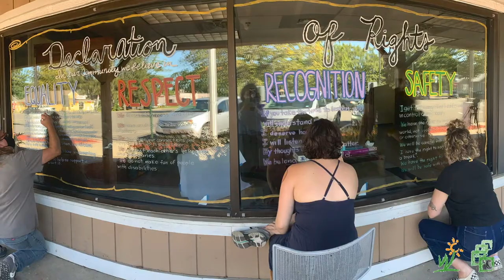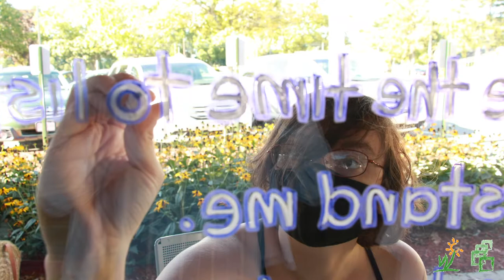Whole Children Online Classes